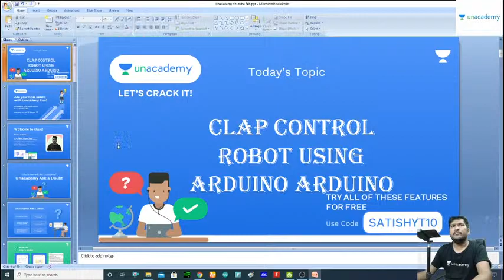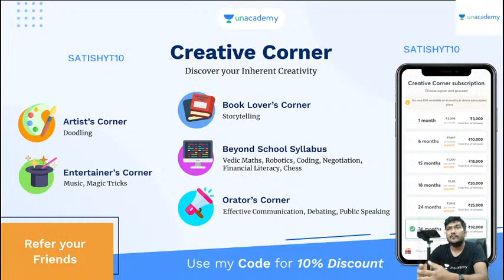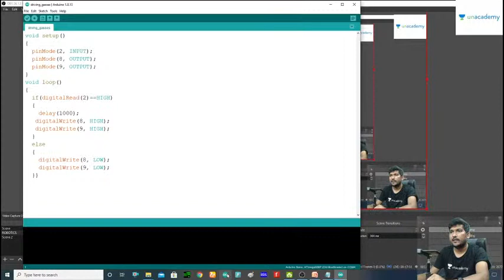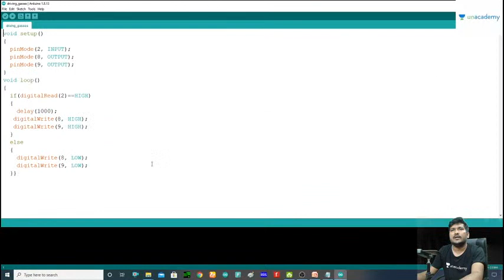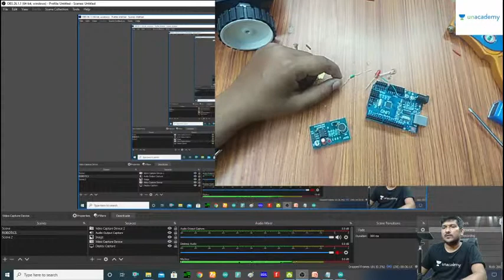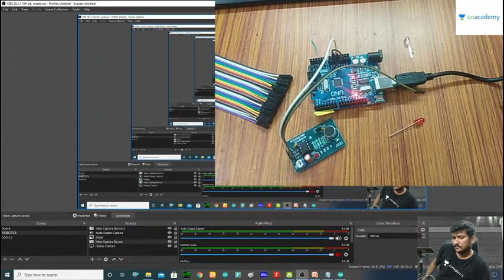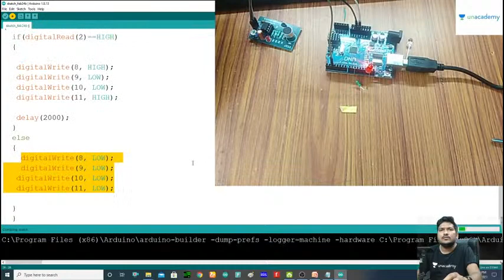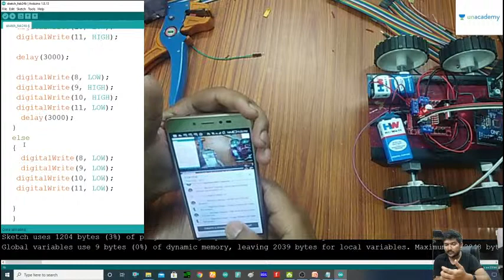[Robotics] Control This Robot With A Clap | Satish Kumar | Creative Corner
Satish Kumar Raut, an Electronics Engineer, has been working in the field of robotics for 5 years and have worked on various projects, from simple wired robots to service robots including Arduino based projects.

He is an Educator with Creative Corner and teaches Robotics on the Unacademy Learning App.

Wondering how to Ask a Doubt?

1. Download/Update the Unacademy App from Play Store
2. Click on the ‘Ask a Doubt’ tab on the app
3. Upload a high-resolution picture of the doubt
4. Click send
5. A solution will be shared with you within a few hours
6. Are you as excited as we are? Click on the link to ask your doubt now!

In this session, Satish Kumar is going to teach you how to make a Robot which you can control through a clap.

Simply sit at home and learn how to transform products into automated ones.